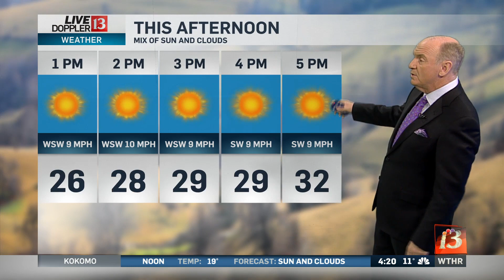Live Doppler 13 Sunrise forecast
Chuck gives the forecast on Sunrise.